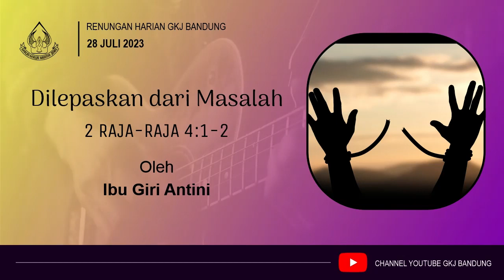Renungan Harian 28 Juli 2023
Tema : Dilepaskan dari Masalah
Oleh : Pdt. Julia Indah Pramudiyanti